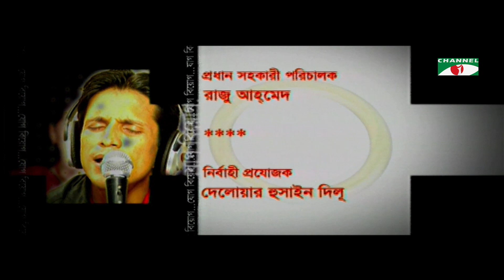Jog Biyog |যোগ বিয়োগ | Ep-11| Ejajul Islam | A.T.M. Shamsuzzaman | Mita Noor | Tushar | Abdul Kader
Drama: Jog Biyog | যোগ বিয়োগ
Cast:  Ejajul Islam | A.T.M. Shamsuzzaman | Mita Noor | Tushar | Abdul Kader
Script: Jamal Reja
Director: Faridujjaman Srabon

worldwide.